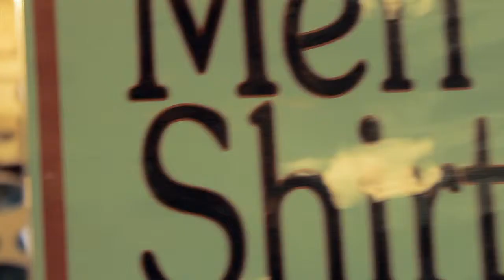AETV2: How to Dress for the Oscars, featuring Dabney Dwelle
Dabney Dwelle is the frontman for My Golden Calf, a rock-pop band founded in Austin, Texas. Dabney is pretty manly, but also very stylish. Here, he gives us some fashion tips when preparing for the Oscars, whether you are attending an Oscars party or even the Oscars themselves. While we're at it, we decided to make some 2012 Oscars winner predictions too.